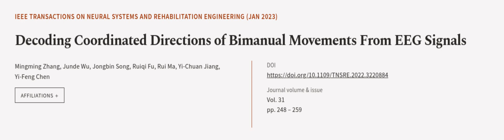Decoding Coordinated Directions of Bimanual Movements From EEG Signals | RTCL.TV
### Keywords ###

### Article Attribution ###
Title: Decoding Coordinated Directions of Bimanual Movements From EEG Signals
Authors: Mingming Zhang, Junde Wu, Jongbin Song, Ruiqi Fu, Rui Ma, Yi-Chuan Jiang ,and Yi-Feng Chen
Publisher: IEEE
DOI: 10.1109/TNSRE.2022.3220884

### Video Timestamps ###
0:00:00 - Summary
0:00:55 - Title
0:01:00 - Outro
0:01:04 - End